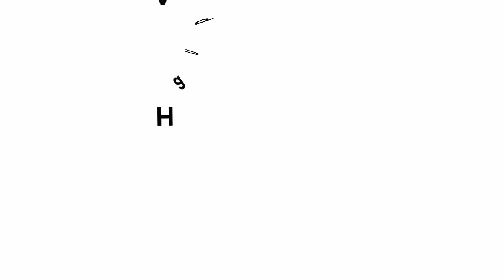Fun With Candle Fountain | Hindi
Today with the help of a plastic bottle, a burning candle and flexible straw we will make a fun fountain. Here you can see how colored water flows like a jet inside the bottle. Make a hole on the side of the bottle base with a safety pin. Then widen the hole with the scissors. Press fit the flexible straw in this hole. Seal the hole with rubber glue.  Now dip the long end of the straw in a beaker of color water. Simultaneously place a burning candle in the mouth of the bottle. Then screw the bottle lid with the candle. After a while the candle will extinguish. This will create a partial vacuum in the bottle and color water will be sucked in like a siphon. The flowing water jet will make a beautiful sight.